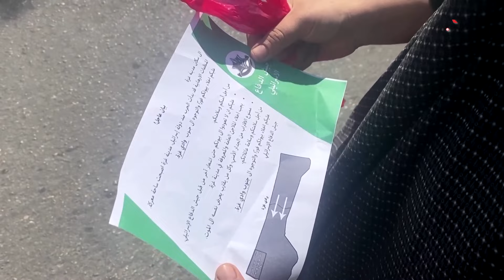ফিলিস্তিনি যোদ্ধাদের অর্থায়ন করে বিপদে ইসরায়েল! | Funding of Palestinian fighters | Israel |Kalbela